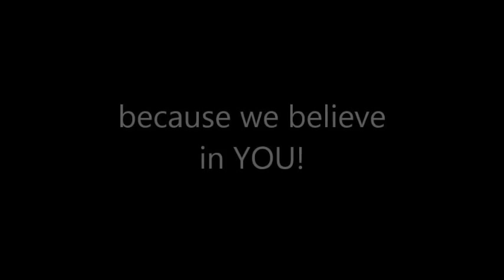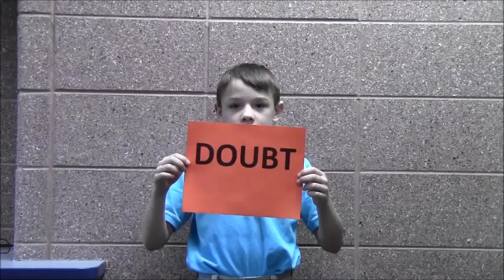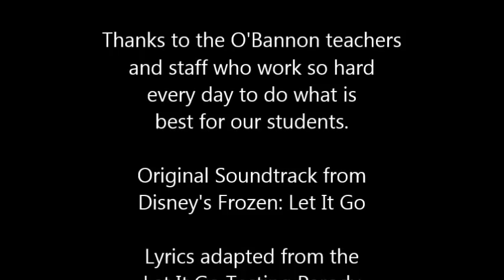O'Bannon ISTEP 2015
O'Bannon students gave up recess time to make this video about getting ready for the ISTEP. Let's Go O'Bannon!